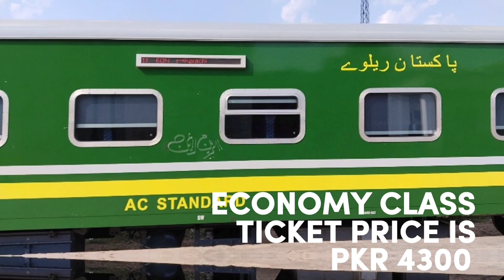Pakistan's Finest Train. Green Line Express Services Details Including Fare Of All Classes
Friends I explore my experience to visit beautiful places of my beloved country Pakistan 🇵🇰. I shared my experience with whole world.
Today's Topic was documentary of Pakistan Premium Train Service
The Green Line Express Passenger Train. Which is currently fastest Train of Pakistan Railways
Beautiful new Coaches imported from China.
Lowest stops Train
Fully informative documentary of Green Line Express Passenger Train.
So I just hope that I entertain you. Keep support me for more explorer
I am Mohsin
My mission is discover beautiful places of Pakistan 🇵🇰